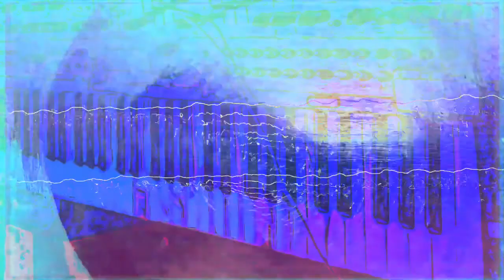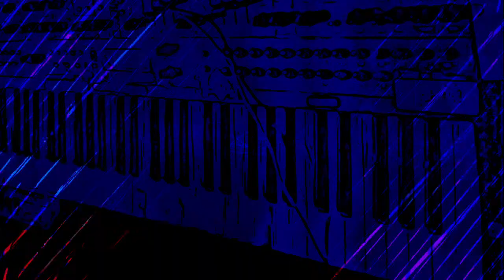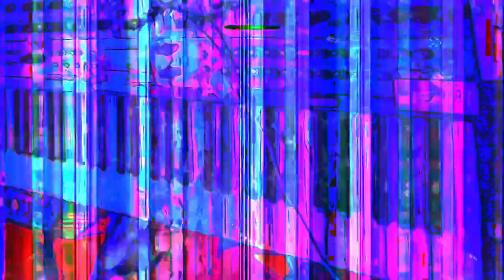Forms of sound made real from beyond all voids of nothingness - Structure without structure manifest